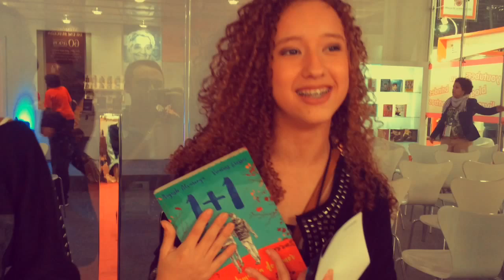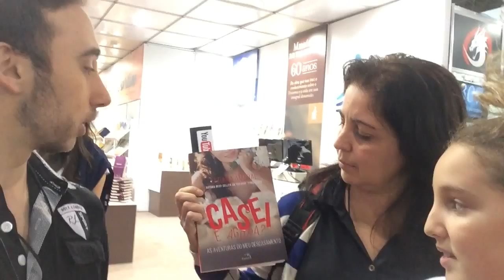VLOG | Quarta-Feira | Bienal do Livro de SP | 2016 | LGBT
Papo LGBT com os escritores: Vinícius Grossos e Augusto Alvarenga (autores do livro 1 + 1), Robson Gabriel, Thati Machado e Larissa Siriani, entrevistas com visitantes e famosos alheios.